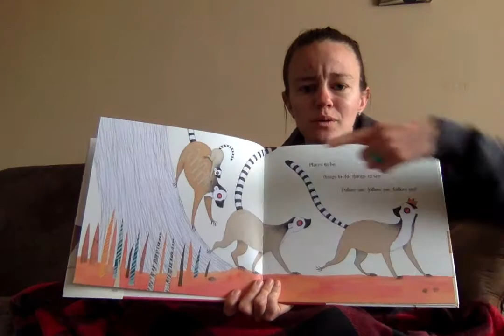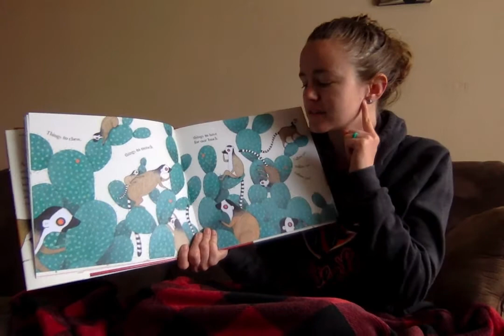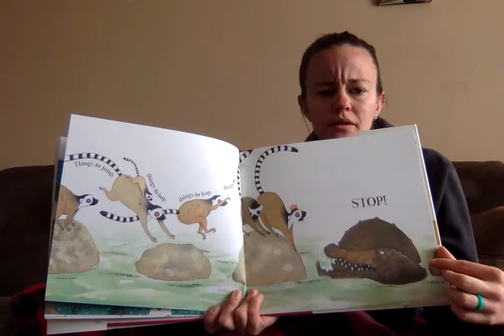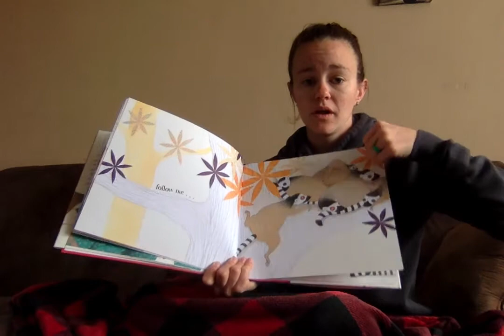Follow Me By Ellie Sandall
Miss Amy